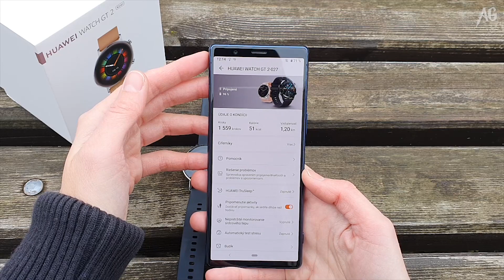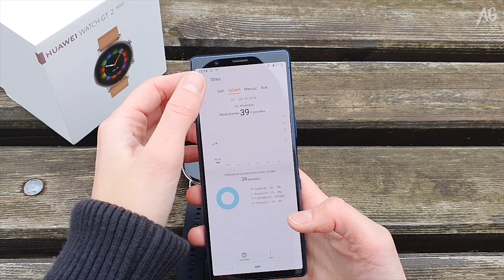Huawei Watch GT2 pre ženy - Sídliskový unboxing a pár dojmov z používania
Huawei Watch GT2 som tu už mala, ale toto je verzia pre ženy - Watch GT2 42 mm. Sú menšie a jemnejšie ako Huawei Watch GT2 46mm.
Spoilers:
 - Cena cca 230 eur (zatiaľ tuším na ne ešte treba trochu počkať)
 - Nedá sa cez ne telefonovať, nie sú samostatné zariadenie
 - Nemôžete cez ne odpovedať na správy
 - V rámci možností stále skvelá výdrž na nabitie - cca týždeň (bez merania tepu a stále zapnutého displeja)
 - množstvo senzorov a meraní
Hudba: